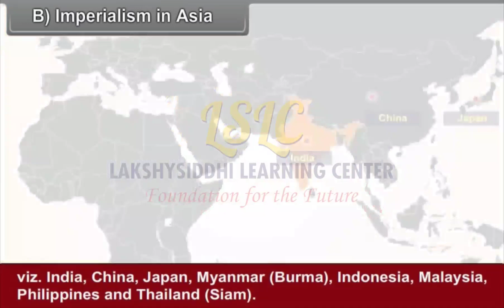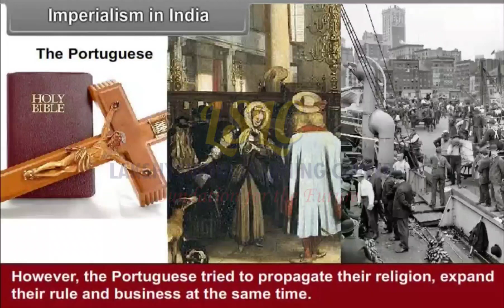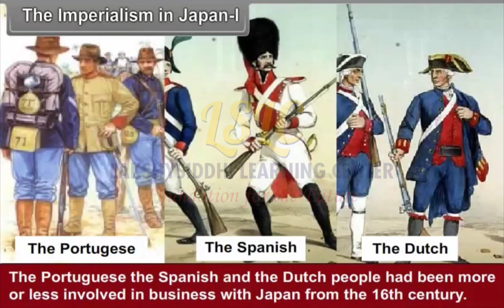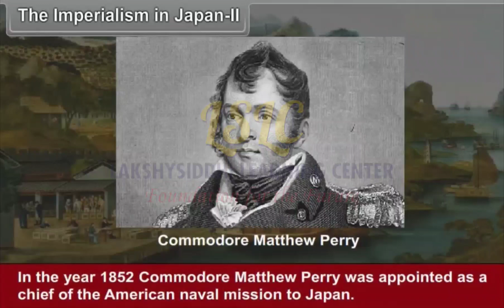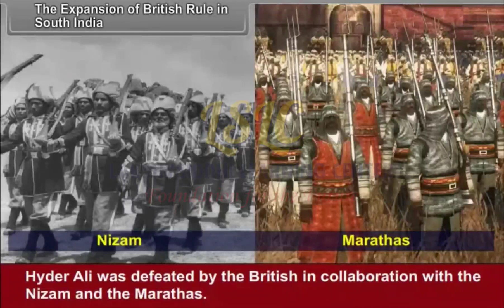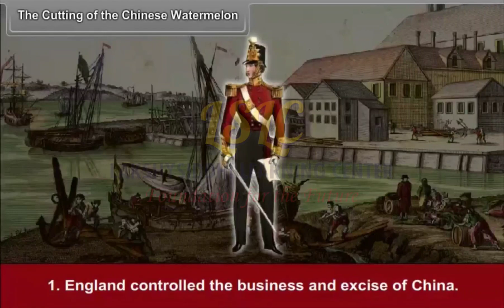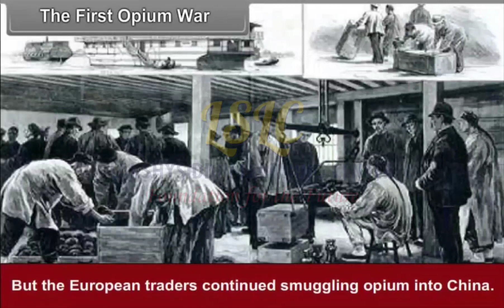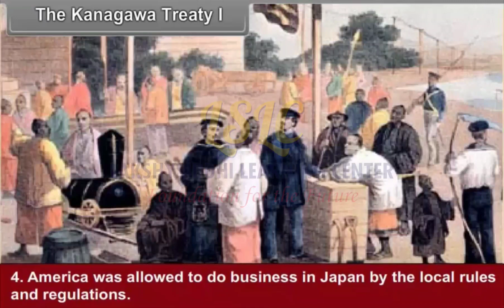The Imperialism Asia 27 27 | Social studies | SST 10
Introduction
Objectives
Detail explanation of The Imperialism Asia
Examples